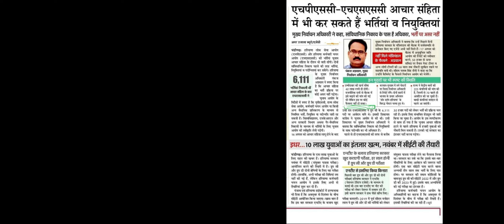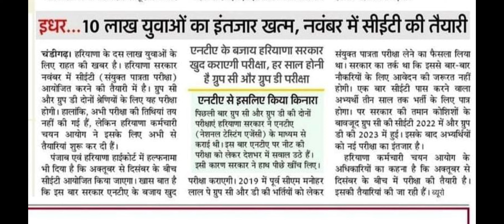Hssc Cet Exam 2024 | hssccet | Hssc Cet Next Exam Date 2024